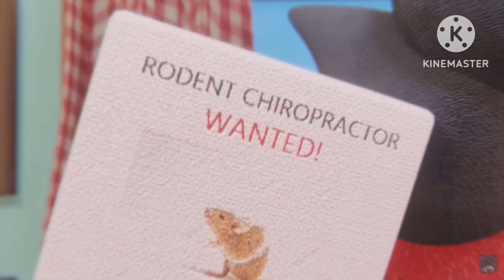Dhmik money song insturmental (original by @KRUGSTON )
For le smart people out there, I have added more frames to the video, I won’t tell you how